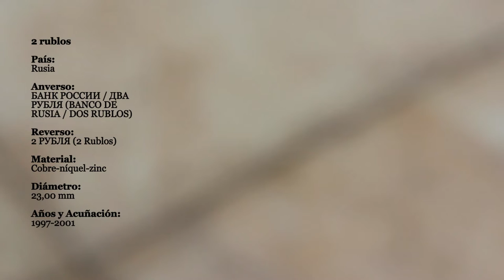Vista de mi moneda de Rusia de 2 rublos 1998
He coleccionado monedas desde niño, esta moneda de Rusia es de 2 rublos del año 1998.